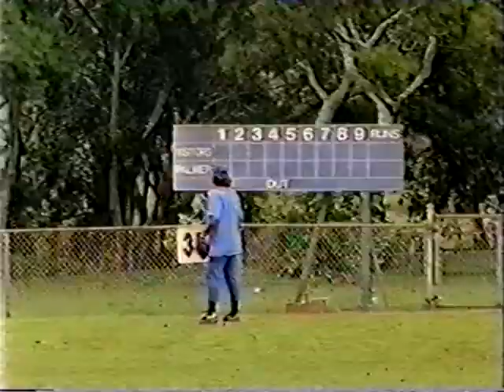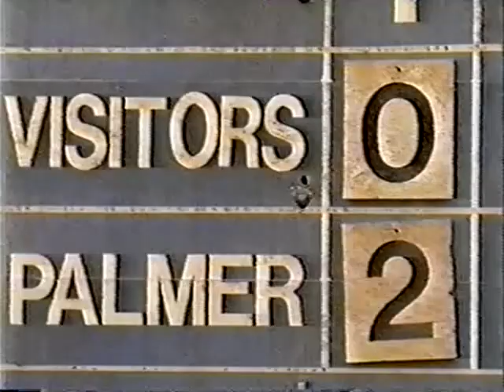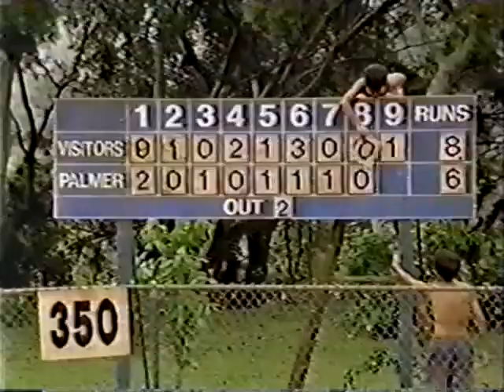Brydes Pf Paradise 8 The Bottle Show Full Episode